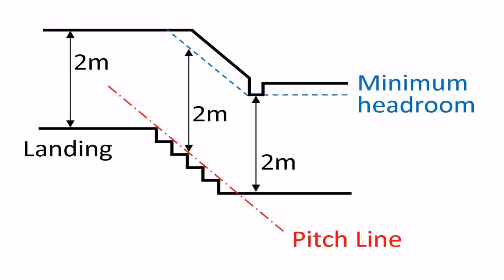Loft Conversion Landing Regulations - Gif Maker DaddyGif.com (see description)